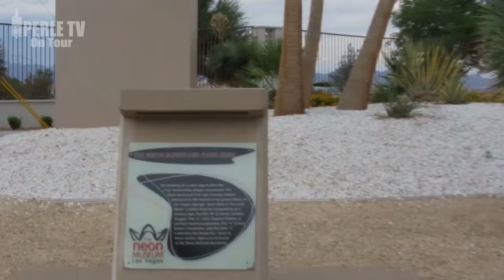USA 2015; 23 Mai. Dampfergrillen LasVegas Teil 2/3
14 Tage vor dem deutschen "Dampfer besaufen sich" tillen fand in den USA das einzig echte Dampfer-BBQgrillen statt. Hier nun das lang erwartete und von vielen gewünschte USA Dampfergrillen-SonderVideo vom 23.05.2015 wo ich als Stargast mittels Schimpansen-Anzuges auf einer Palme eine Rede an die US-Nation halten durfte.